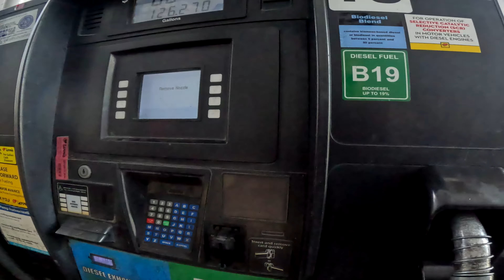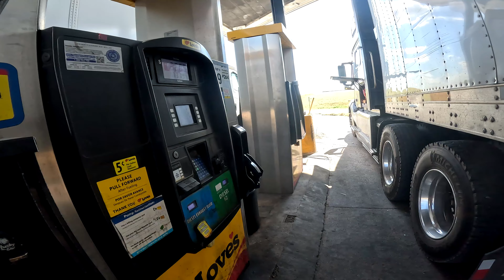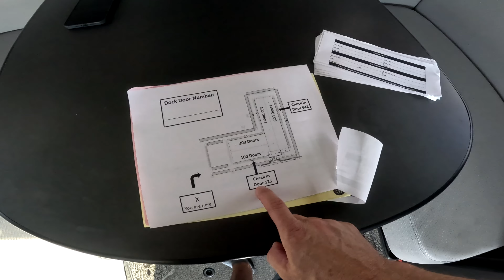Rozładunek w HEB San Antonio Texas 10 2022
Dobrze znana mi firma z ogromnym parkingiem, na którym nie można nocować co zmusiło mnie do rezerwacji miejsca na truck stopie ze względu na późną godzinę dostawy.